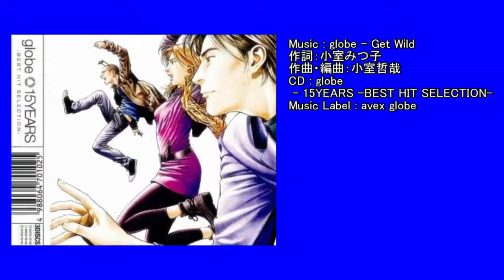globe - Get Wild (avex globe)(Time Memory System TM)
DEPARTURES Suno Edit (歌詞)(チャプター)